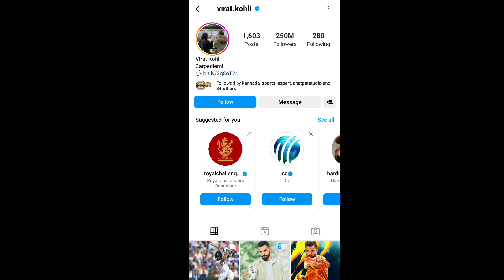ಹೊಸ ದಾಖಲೆ ಬರೆದ ವಿರಾಟ್ ಕೋಹ್ಲಿ | ಏಷ್ಯಾದಲ್ಲಿ ಕಿಂಗ್ ಕೊಹ್ಲಿ ಟಾಪ್ | Virat Kohli New Record In Instagram